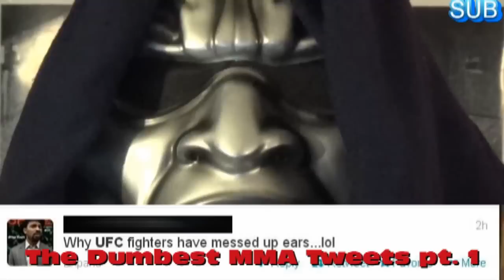Gray Maynard vs Nate Diaz 3 Fight! WOW! TUF 18 Finale!